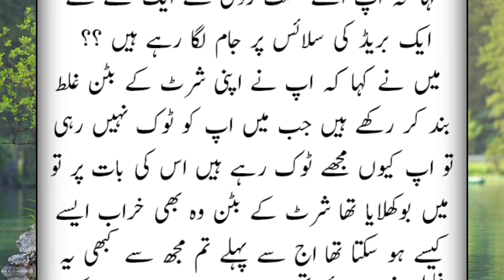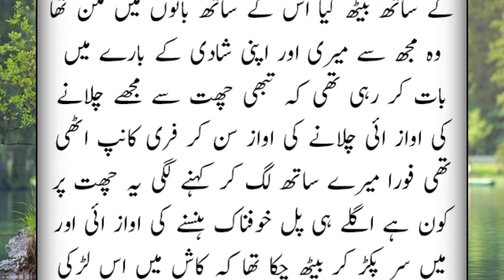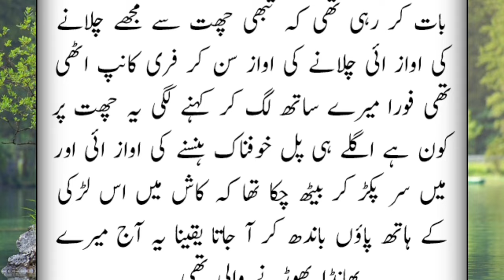Tabraiz and Alishba part 1 | Forced marriage based Short novel | urdu hindi